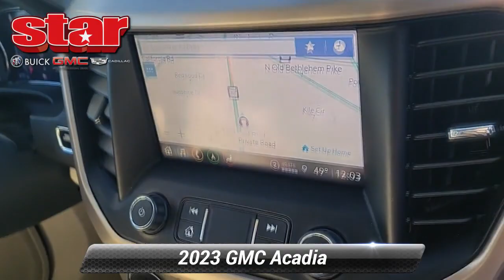Used 2023 GMC Acadia Denali, Quakertown, PA 2133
480 N. West End Blvd